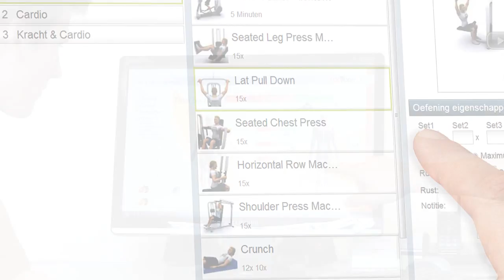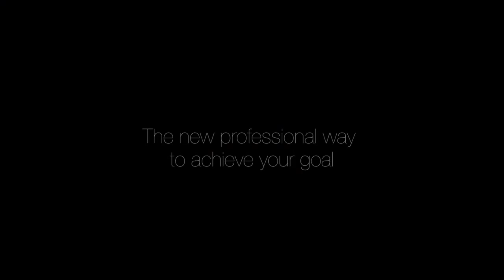O-Sommet - De top in sportprestaties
Een nieuwe manier om je doel te bereiken. Een effectieve trainingsmethode, begeleid door fysiotherapeuten.

Kijk op voor een O-Sommet fysiotherapeut bij u in de buurt.